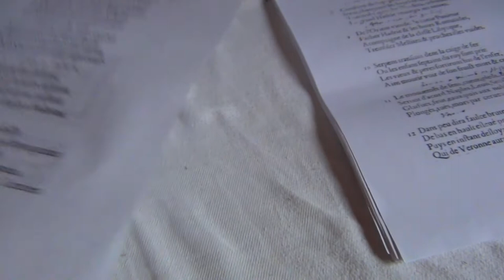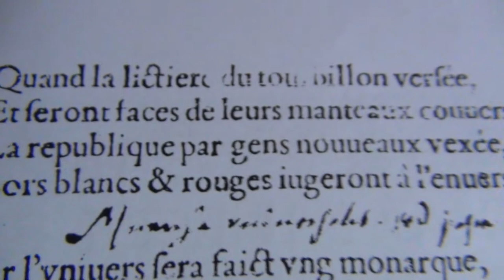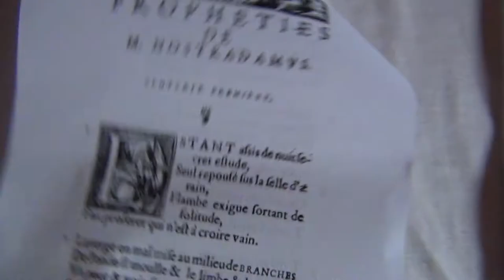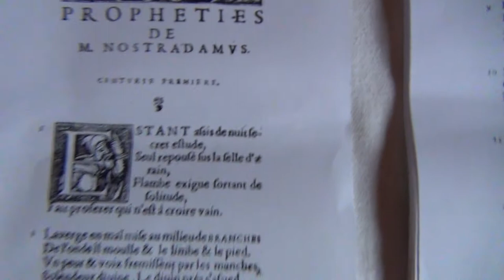Freemason Nostradamus announces NWO New World Orderand The White House of Pharaoh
NOSTRADAMUS OR MICHEL DE NOTREDAME WAS A HIGHLY INITIATED FREEMASON AND NOT A PROPHET FROM GOD - READING THE SCRIPTURES IN OLD FRENCH.